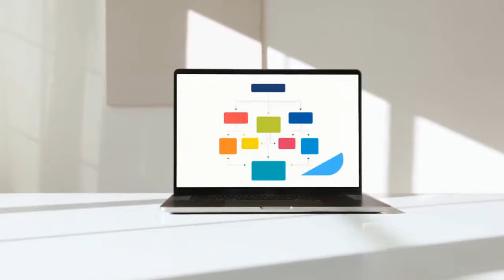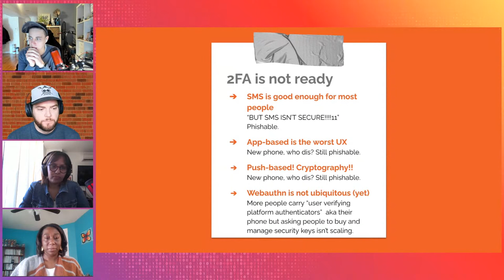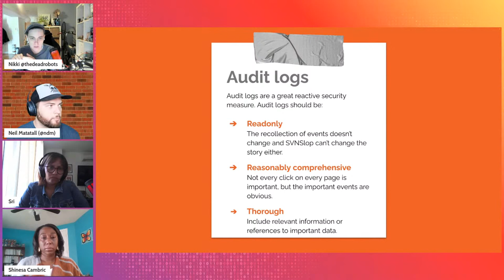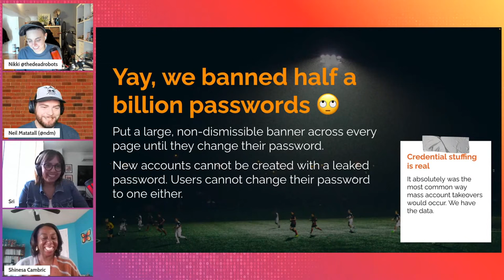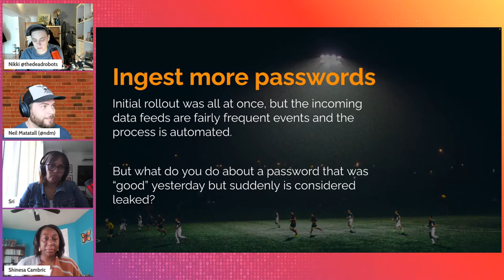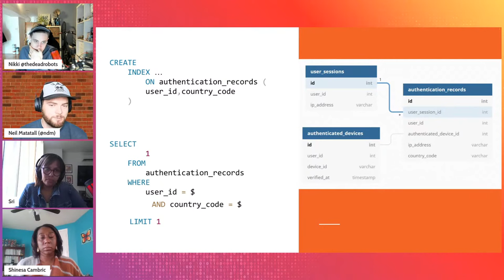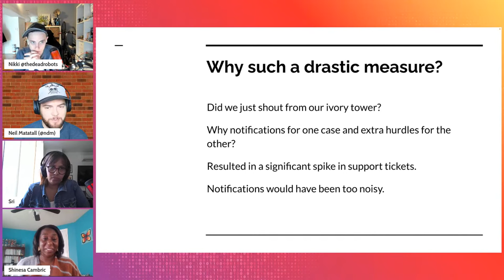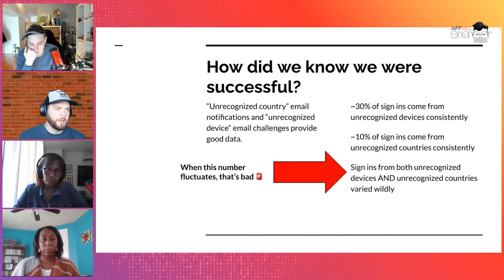Account Security beyond 2FA with Neil Matatall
From Cloud security to DevSecOps. From Kubernetes to Threat Modeling. It's all your AppSec learning in one place. AppSec Engineer Training Platform
▬▬▬▬▬▬   📝 ABSTRACT & BIO   ▬▬▬▬▬▬
Account security shouldn’t stop at multi-factor authentication. A significant majority of people simply will not use it. Password hygiene is a task even security people struggle with. Credential stuffing attacks are a big problem for everyone. So why stop at MFA?

This talk will describe simple, repeatable things you apply almost anywhere to put an end to automated mass account takeovers at scale.

NEIL MATATALL
Neil Matatall is a developer that has spent most of his career in application security. He has experienced a wide variety of company cultures, tech stacks, and company sizes. He has participated, led, and managed engineering teams. His passion for coding helped him add an engineering aspect to security work. This includes being an early adopter of security automation, authoring library and framework code, enhancing authentication stacks, and more at GitHub and Twitter. Neil will soon work on the Authentication Authorization and Access Control team at ActBlue.